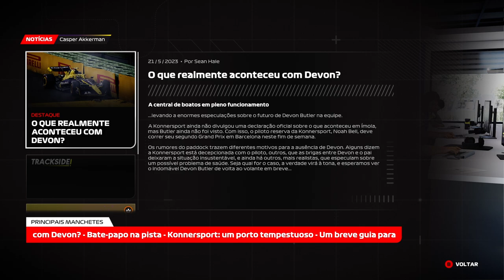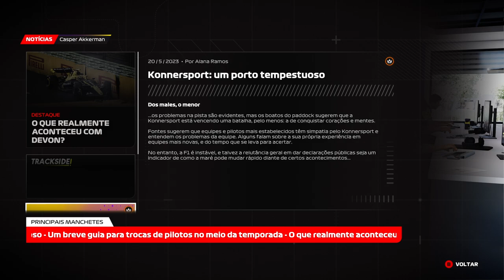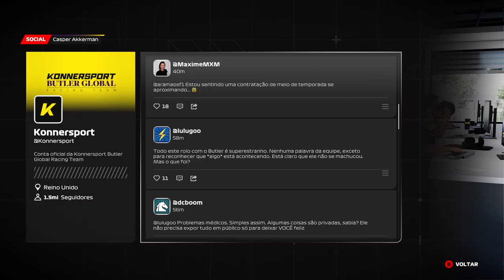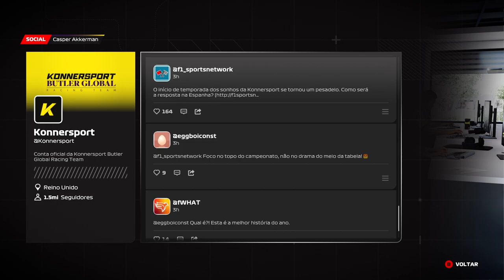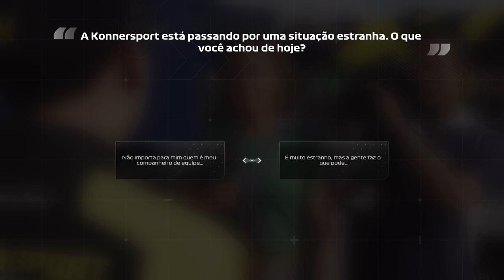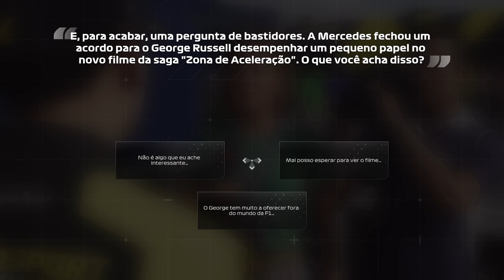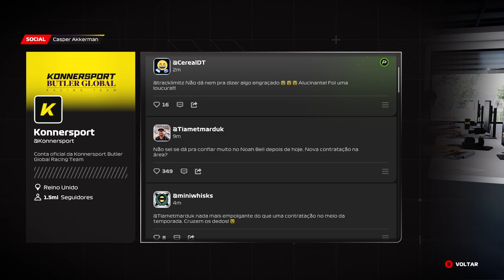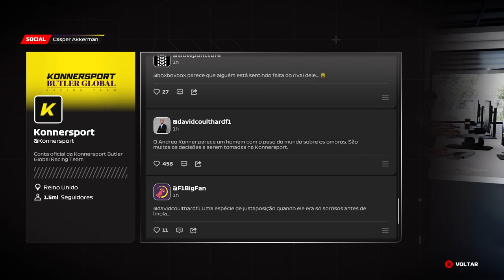F1® 23 4K/HDR/DXR/FreeSync Premium Pro/60FPS✔ No HUD - Ponto De Frenagem 2 Parte 10 On Xbox Series X